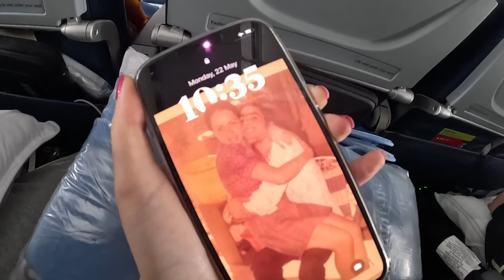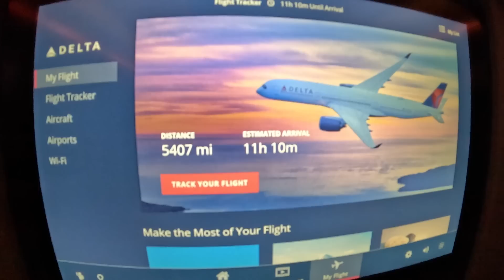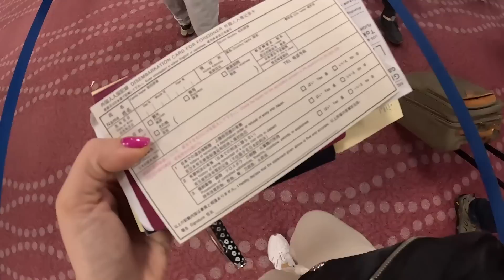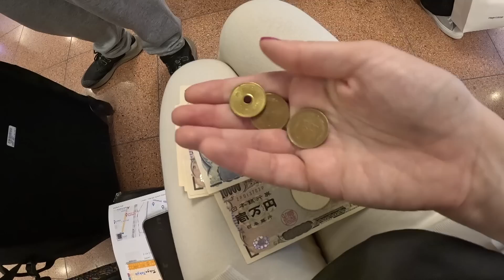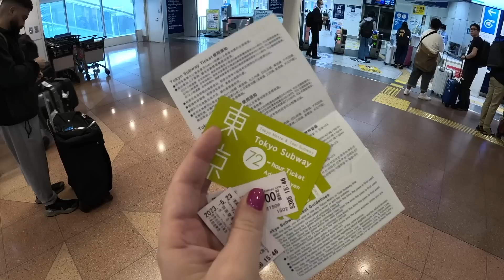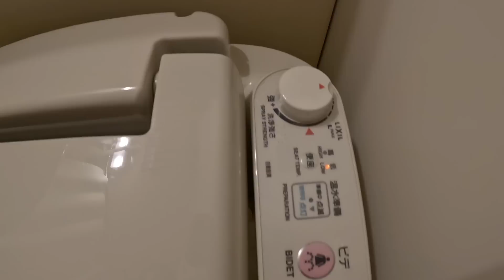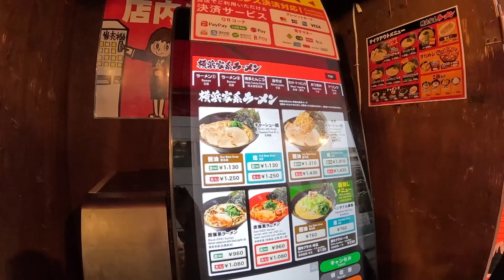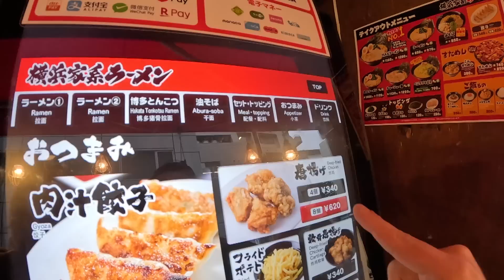Viajando a JAPÓN: llegué a Tokio 🇯🇵 | GLADYS SEARA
Viajando a Japón en 2023 es un video en el que comparto contigo mi vuelo desde el aeropuerto LAX en Los Ángeles hasta el aeropuerto de Haneida en Tokio, Japón. Comparto contigo mi habitación de hotel y comemos noddles en la capital japonesa por primera vez.

Si haces todo lo anterior, envíame una captura de pantalla al privado de Instagram y te respondo con un saludo en video.

O

❤¿Quieres que tu marca aparezca en mis videos?❤

Soy periodista y locutora venezolana. Vivo en Caracas y en este canal quiero compartir contigo mi punto de vista de las sociedades que conozco, su gastronomía, transporte, cultura, creencias y costumbres.